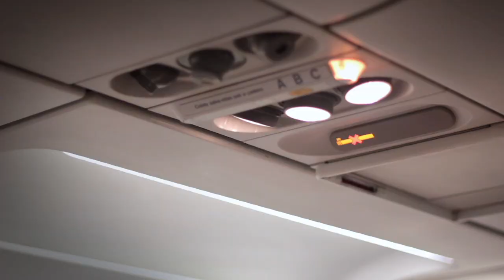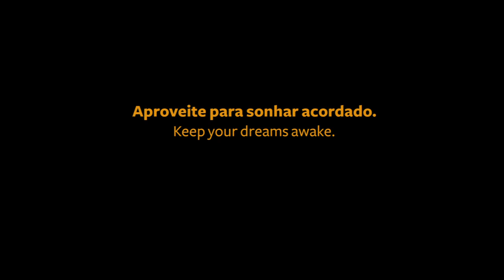Keep Your Dreams Awake [In The Presence of Things]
Gulbenkian - TAP / Up magazine content for the exhibition "In The Presence of Things — Four Centuries of Still-life Painting", featuring Cézanne, Van Gogh, Picasso, Dalí, Gauguin, Braque, Gris Monet, Matisse, Magritte and many others.